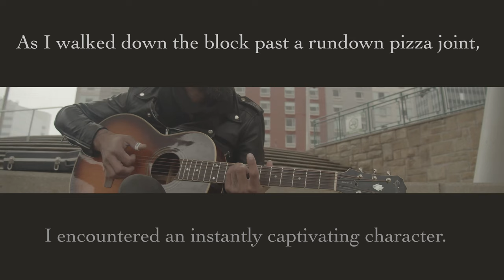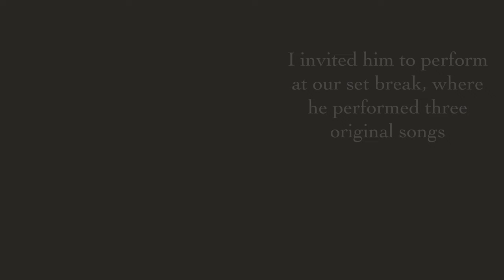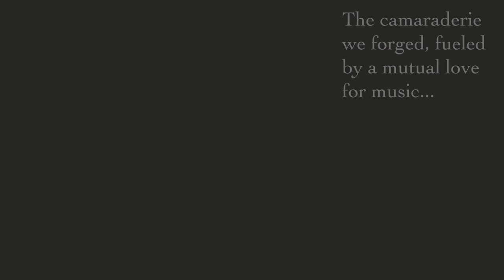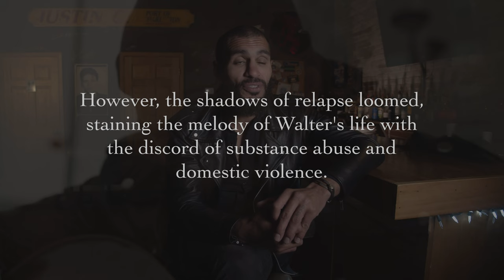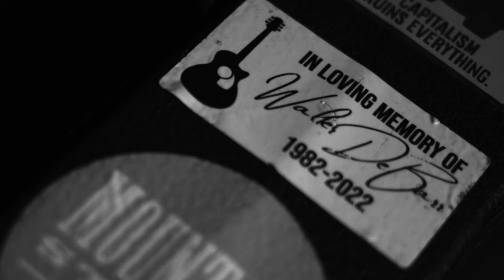Healing Appalachia presents: Matt Mullins & The Bringdowns - Bulletproof (Walter DeBarr Cover)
Healing Appalachia and Hope In The Hills have collaborated with the band, Matt Mullins & The Bringdowns, to share the compelling story of West Virginia musician Walter DeBarr. His life journey, marked by struggles with substance abuse and domestic violence, takes a transformative turn through the healing power of music.

This partnership has culminated in a poignant music video, set to be released on Tuesday, March 12th, featuring Beckley-based group Matt Mullins & The Bringdowns performing Buckhannon native Walter DeBarr's song. The video incorporates clips provided by The Folkway Film Productions and Kid In The Background Media Factory, capturing Walter’s personal narrative on his struggles with substance misuse and his journey towards finding his voice and sobriety.

Matt Mullins, having encountered Walter during his time in a recovery home post-prison release, witnessed firsthand the musician's discovery of purpose and the promising trajectory of a successful national tour. This music video serves as a powerful narrative, portraying the highs and lows of Walter's story, aiming not only to shed light on his remarkable journey but also to provide valuable information on available support and resources.

Ultimately, this project seeks to raise awareness about the challenges for those who suffer from Substance Use Disorder, while emphasizing the importance and opportunities that support networks and organizations have on making a positive impact on SUD and addiction.